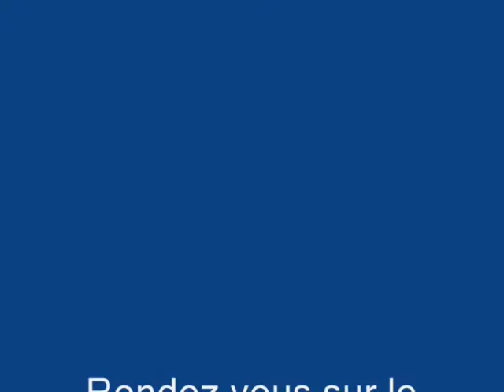Location Vacances Samoëns (74340) village station de ski – Le Grand Massif Haute Savoie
Location Vacances Samoëns (74340) village station de ski – Le Grand Massif Haute Savoie (vidéo) : En Haute Savoie, Samoëns, est un charmant village de caractère, un lieu au riche patrimoine. C’est aussi une station de sport d’hiver réputée donnant accès à un vaste domaine Le Grand Massif : 265 km de pistes, de pentes vertigineuses. Des paysages somptueux à découvrir. Une destination vacances à ne pas manquer notamment, avec une ferme savoyarde à louer, nichée à 1100 m d’altitude, au cœur de la nature. 3 logements, louables en totalité ou séparément. Nombreuses activités  été comme hiver. ski, vtt, randonnées… Un patrimoine à découvrir.